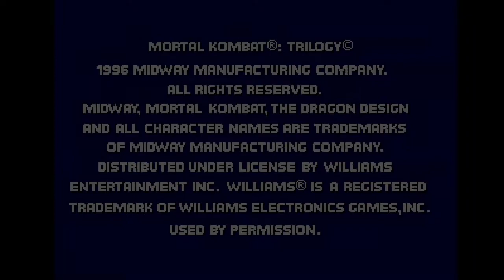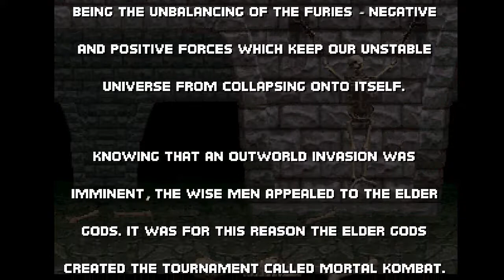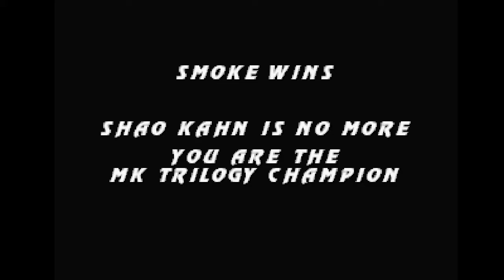MORTAL KOMBAT TRILOGY - ( PS1 ) - [ SMOKE ] - PLAYTHROUGH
Salve salve meus amigos, tudo beleza ?! Vamos para mais um jogo imortal Playstation 1, hoje trago pra vocês: MORTAL KOMBAT TRILOGY

3C's (Curtem, Comentem e Compartilhe) o vídeo, se gostarem e quiser saber quando terá mais.
Mortal Kombat Trilogy é a segunda e última atualização de Mortal Kombat 3. Foi lançado pela Midway em 1996 para PlayStation, Nintendo 64, Sega Saturn e PC. Wikipédia
Série: Mortal Kombat
Plataformas: Microsoft Windows, Nintendo 64, Game.com, PlayStation, Sega Saturn, R-Zone, DOS, MS-DOS
Estúdios: Midway Games, GT Interactive, SoftBank, MAIS
Desenvolvedores: Midway Games, Avalanche Software, Point of View, WMS Industries, THQ San Diego
Projetistas: John Tobias, Ed Boon
Gêneros: Jogo eletrônico de luta, Jogo eletrônico de ação